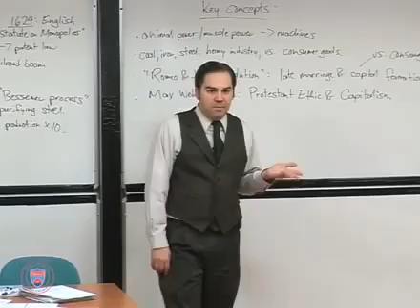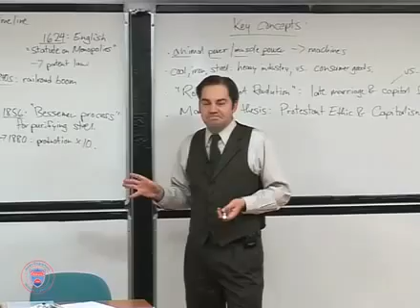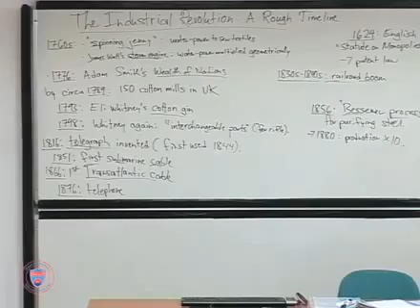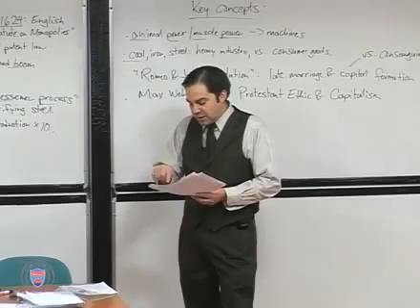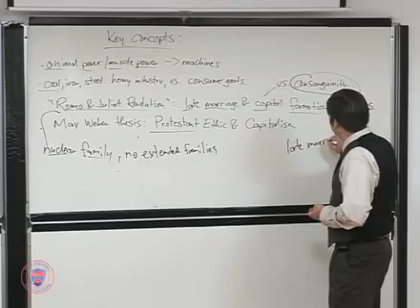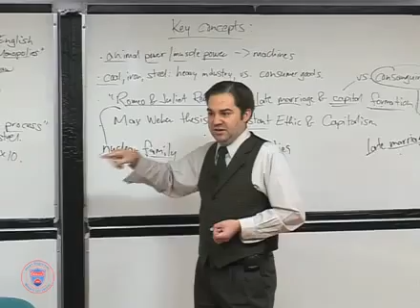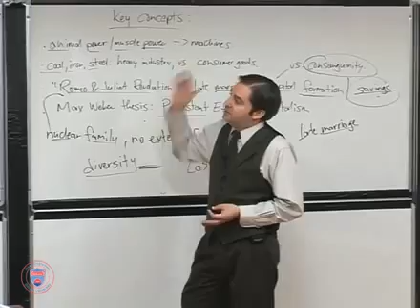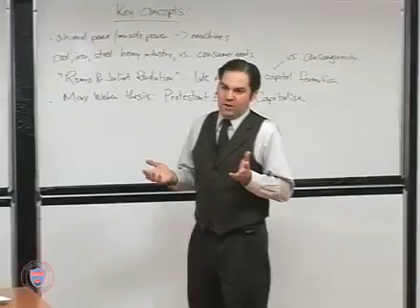IR205 20171110 LECTURE17nnn Industrialization and Its Discontents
Thanks to IR, this is a series of lectures given by Dr Sean McMeeking at Bilkent University, found on Cosmic Learning. Dr McMeekin gives a thorough and highly engaging approach to history.